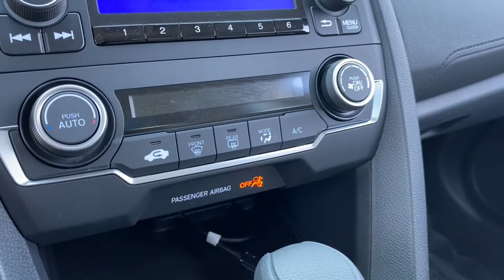2020 Honda Civic_Sedan Clarksville, Annapolis, Rockville, MD R615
Cosmic Blue Metallic Used 2020 Honda Civic_Sedan available in Clarksville, Maryland at Jim Coleman Honda of West Columbia. Servicing the Annapolis, Rockville, MD area.
2020 Honda Civic_Sedan LX CVT - Stock#: R615 - VIN#: 2HGFC2F6XLH535024

Thank you for visiting another one of Jim Coleman Hondas online listings! Please continue for more information on this 2020 Honda Civic Sedan LX with 0mi. The impressive Honda fuel-efficiency will make you quickly realize what youve been missing out on in life. Its noteworthy fuel economy and minimal emissions make this vehicles value a cut above the rest. You can finally stop searching... Youve found the one youve been looking for. This is about the time when youre saying it is too good to be true and let us be the ones to tell you it is absolutely true. The look is unmistakably Honda the smooth contours and cutting-edge technology of this Honda Civic Sedan LX will definitely turn heads. Please visit us at Jim Coleman Honda at 12441 Auto DR. Clarksville MD 21029